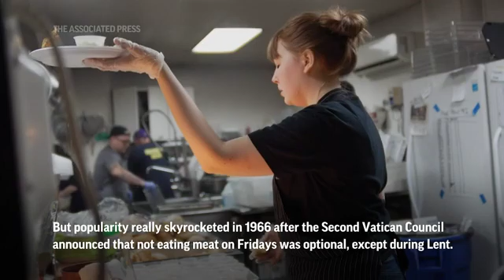Need a Lenten fish fry? In Pittsburgh, an interactive map points the way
The Lenten fish fry is a popular tradition in many Catholic communities. In Pittsburgh and the towns around it, people looking for fish fries between Ash Wednesday and Easter have a very modern tool to find their fish fix — an interactive map. "I like to say that the fish fry is an adventure. And that truly is whether you're after, like, a good fish sandwich or excellent sides, or if you're just like, really curious about seeing the inside of a menu that you might have never been in before," said Hollen Barmer, Founder of the Pittsburgh Lenten Fish Fry Map. Although the Catholic fish fry has long been a part of western Pennsylvania tradition, popularity really skyrocketed in 1966 after the Second Vatican Council announced that not eating meat on Fridays was optional, except during Lent. And today it has expanded outside of the church, with fish fries being held at fire departments and even restaurants.